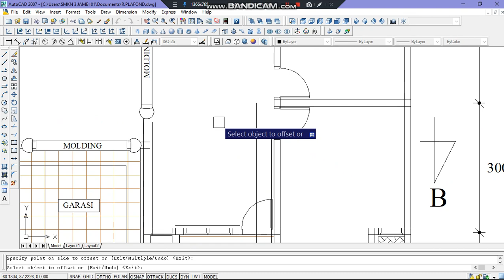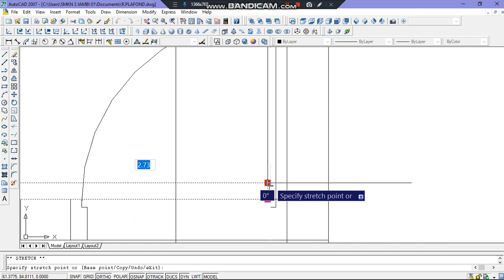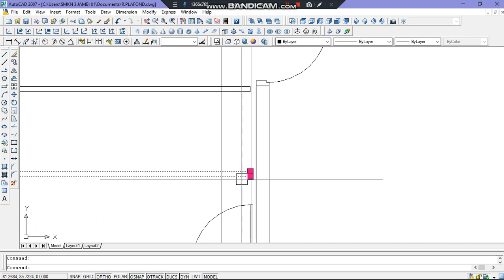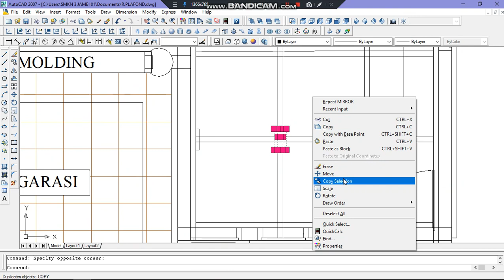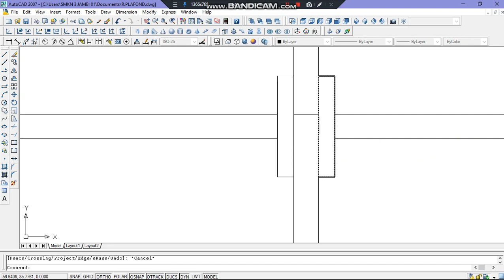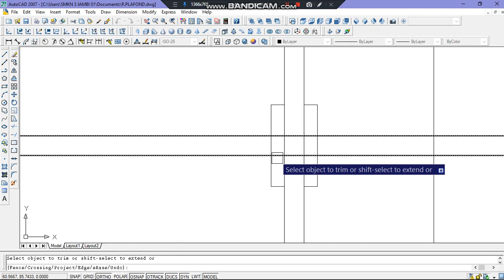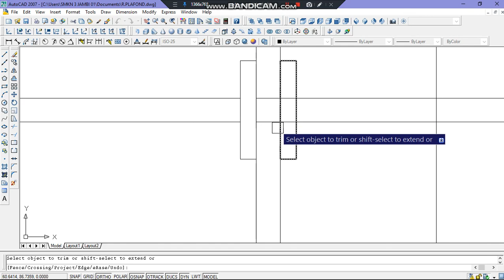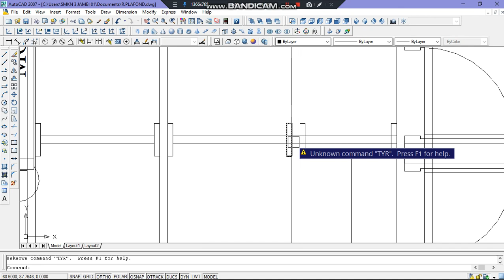Menggambar Konstruksi Plafon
Dengan Klost Penguat Kayu 4x25 Cm